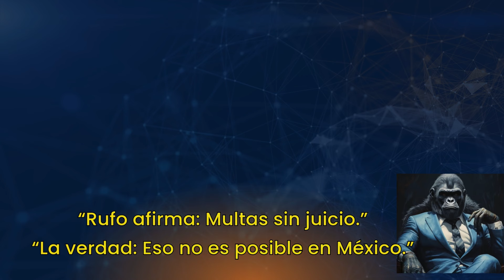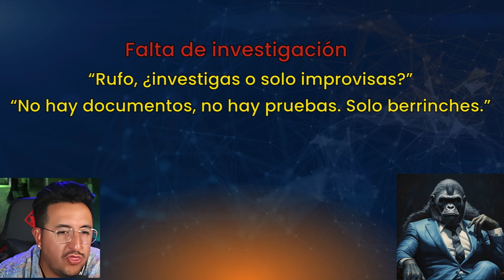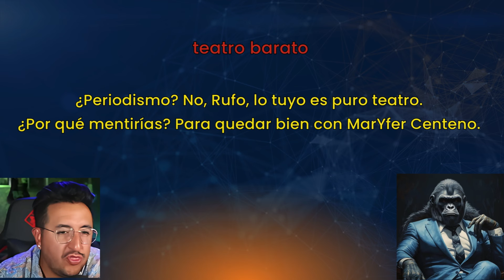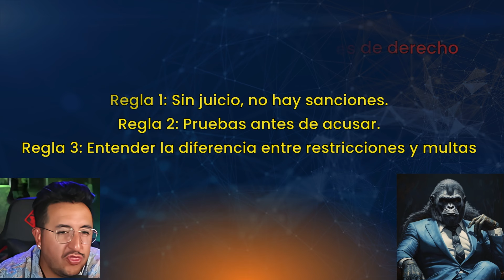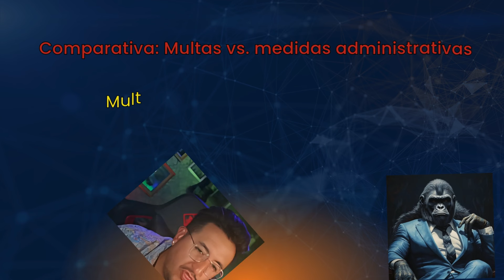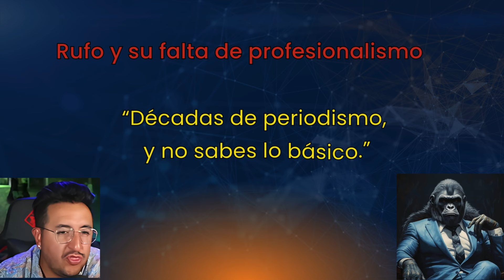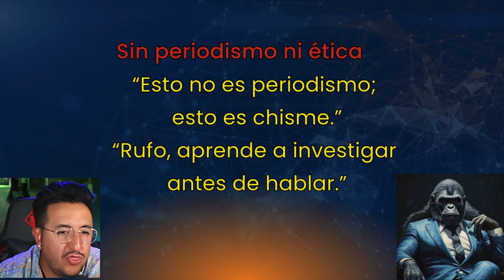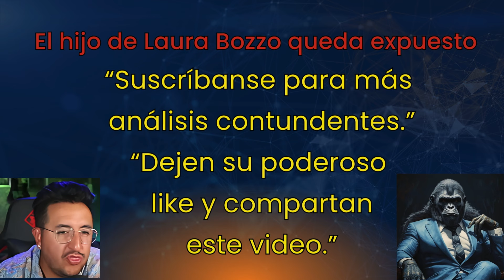Mafián TV Miente Sobre Mr. Doctor: Le Damos un Curso Exprés de Leyes al 'Experto